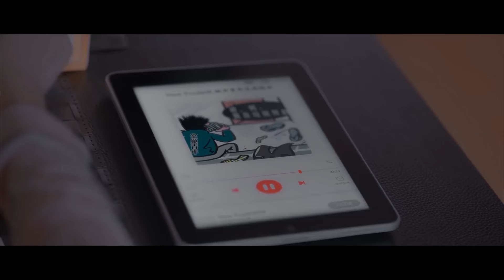看到丈夫和小三婚禮現場，妻子徹底認清自己的地位，果斷放手！ 【北京女子图鉴 Women In Beijing】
剧名（Drama Name）：北京女子图鉴 Women In Beijing

【剧情简介】来自小城市的陈可，怀揣梦想来到北京，没有傻白甜、玛丽苏、靠男人解决危机、和姐妹反目等，更没有强大的主角光环，每走一步都是教训和经验。她不是需要膜拜和羡慕的大女主，只是在北京生存的你和我，不依附于他人，而是选择独立成长。